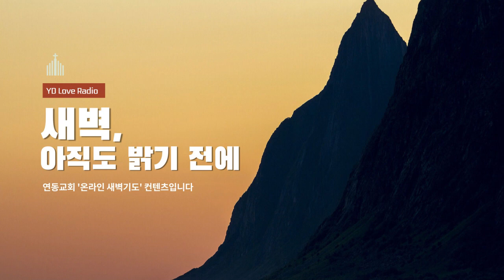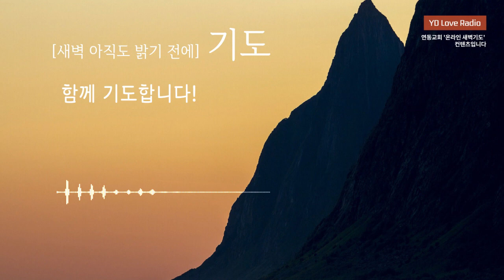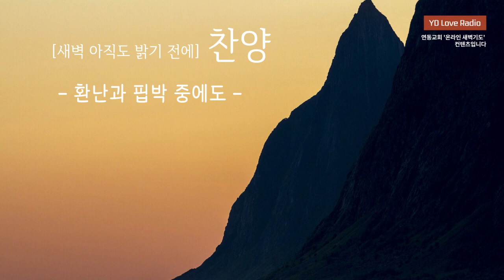2022. 10. 13 새벽말씀 (계대윤 목사)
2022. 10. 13 [YDLR] 새벽 아직도 밝기 전에

창세기 34:1-17
가족이 당한 수치로 분노하는 형제들
계대윤 목사